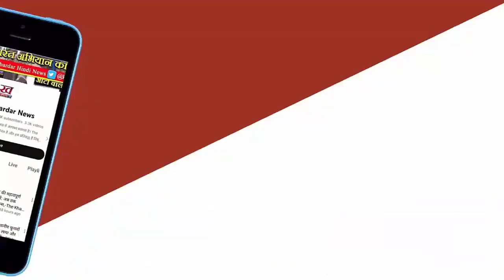मंडे टेस्ट में 'आडु जीवितम' ने 'क्रू' की उड़ाई धज्जियां, बॉक्स ऑफिस पर चलाया जादू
मलयालम फिल्म द गोट लाइफ (The Goat Life Box Office Collection) की कहानी एक ऐसे भारतीय मजदूर की है जो दूसरे देश जाकर मजबूरन गुलाम बन जाता है। फिल्म में पृथ्वीराज सुकुमारन (Prithviraj Sukumaran) ने अहम भूमिका निभाई है। फिल्म बॉक्स ऑफिस पर भी अच्छा प्रदर्शन कर रही है। वीकेंड पर फिल्म ने ताबड़तोड़ कमाई की। जानिए मंडे टेस्ट में क्या हाल रहा।